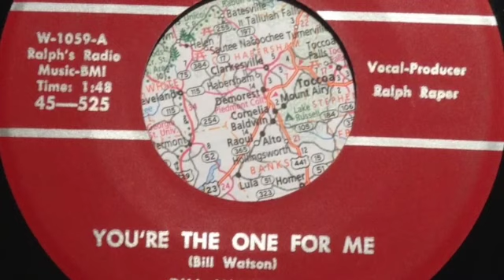Bill Watson - You're The One For Me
Bill Watson - You're The One For Me - on Country Jubilee W-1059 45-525
c.1959